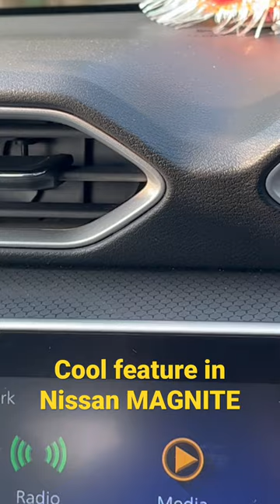Amazing hidden feature of AC in Nissan Magnite